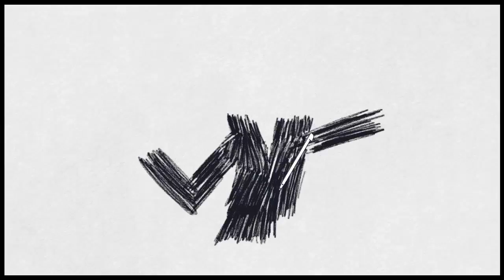Art Academy: Home Studio - DReo12